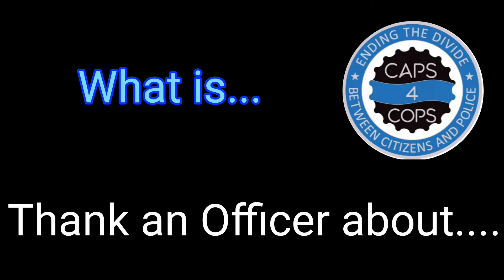What is Thank an Officer About ..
Heres a brief explanation of what exactly we do on these Thank an Officer Promotions. Watch me get some cards and hand out ,Thanking officers for leaving their families to go protect other peoples. THANK YOU ALL for being AMAZING.